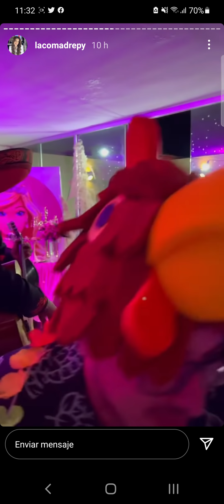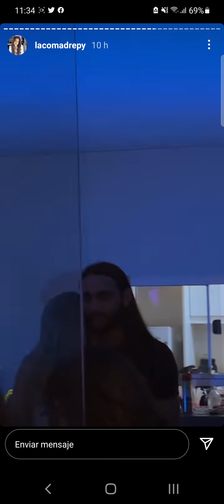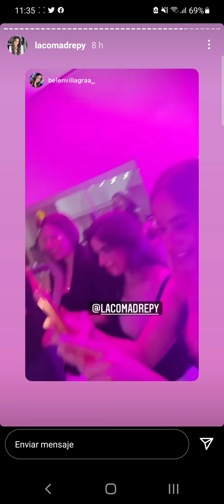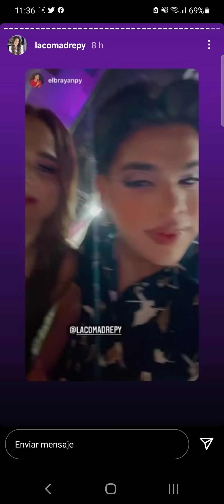La Comadre tiró la casa por la ventana en su cumpleaños